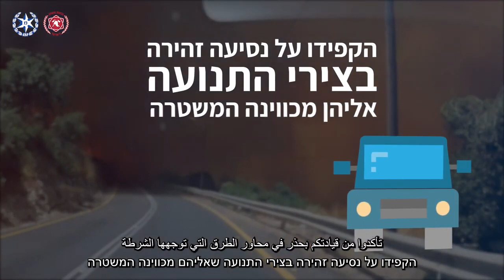מה עושים כשנדרשים לפנות בתים?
בכדי למנוע אסון, יש לפעול לפי הכללים הבאים: יש להכין תיק למצב חירום, הישמעו להנחיות המשטרה וכוחות הביטחון וודאו שכל בני הבית נמצאים איתכם